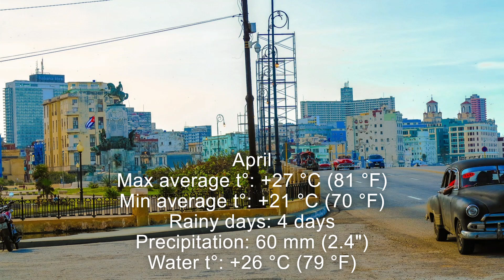Seasons in Cuba: Temperature and Climate by Month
Smooth warm seasons on Liberty Island Cuba: Spring, Summer, Autumn and Winter.
Climate data for Havana.

Climate data contains approximate climate information for recent years and averages for previous decades as of the date of the video.